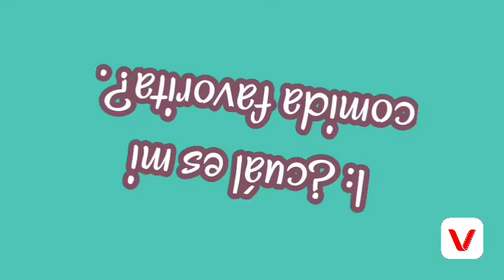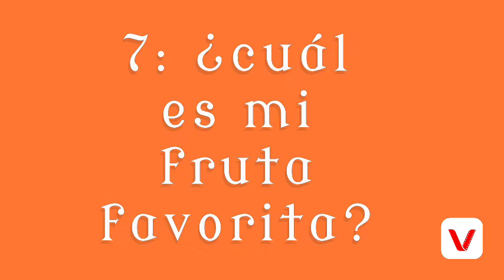Tag 😉10 cosas🤗 sobre mi😁